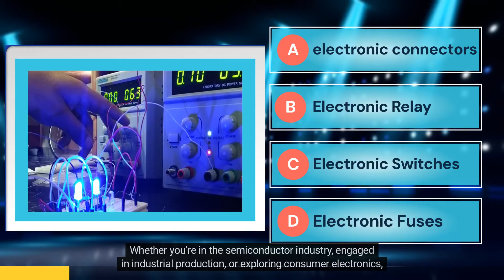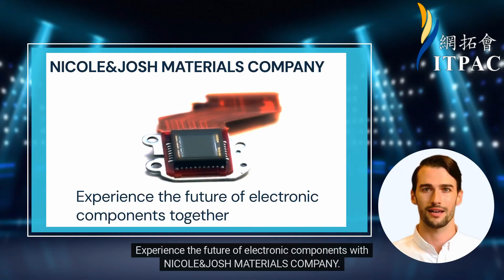Exploring Advanced Electronic Components | Connectors, Electronic Relay, RF Cable & More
Welcome to NICOLE&JOSH MATERIALS COMPANY, your ultimate destination for cutting-edge electronic components. Established in 2017, we embarked on a mission to redefine the online platform sales landscape. Today, we proudly introduce Icmore Electronic Materials Co., Ltd., founded in 2019, dedicated to providing a comprehensive range of electronic solutions.
Discover our extensive selection of products, including electronic connectors, power supplies, Electronic Relay, Electronic Fuses, RF cables, and Electronic Switches. Whether you're in the semiconductor industry, engaged in industrial production, or exploring consumer electronics, we have everything you need to fuel your innovation.
At NICOLE&JOSH MATERIALS COMPANY, customer satisfaction is our top priority. We are committed to delivering high-quality products and efficient services, ensuring a seamless experience for every client. Partner with us to gain access to unmatched expertise and support, from sourcing sought-after components to locating discontinued items.
Experience the future of electronic components with NICOLE & JOSH MATERIALS COMPANY. Explore our comprehensive catalog today and unlock endless possibilities for your projects.

Discover more about electronicconnectors!
0:00-0:23: Company Introduction and Mission
0:23-0:48: Diverse Product Portfolio
0:48-1:13: Customer-Centric Approach
1:13-1:27: Future Vision